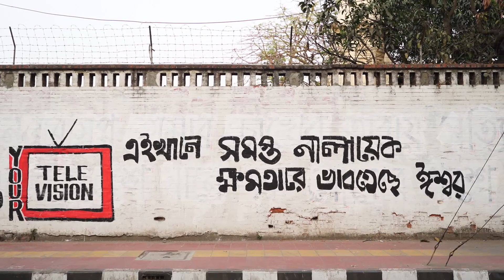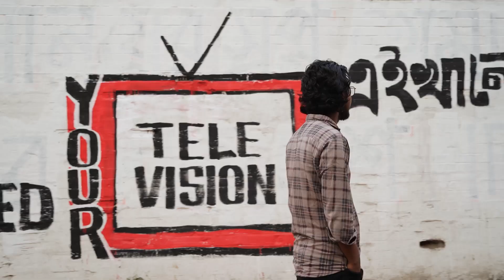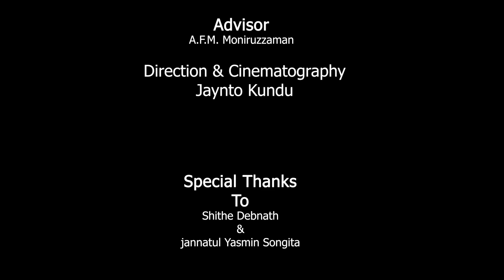WELCOME TO THE CITY || A profile Documentary of Ashraful Alam Sadi .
Sadi is a film-passionate guy who is also unknown to the city of Dhaka. I followed him with a camera and recorded him radically.
He joined Ulab at the time of the pandemic, and he came to Dhaka for the first time to join his class. He is from Kishoreganj. A small town boy with lots of dreams in his eyes came to serve himself for the film. He works hard for CinemaScope and is the HR manager of the apprenticeship programme. Sadi loves to watch thriller films and he has a dream of making a thriller in a dramatic style. unique, right? I liked the medium-heeled boy with long curly hair only for his curiosity about every movement in Dhaka. He has a failed love story of his own and a personal struggle to watch the city from each corner. He loves the river and loves to observe people. He walks and takes a break with a cup of tea and a cigarette.

Ei Shohor Amar
Movie: Aynabaji
Singer & Composer: Shayan Chowdhury Arnob
Lyric: Amitabh Reza
Director: Amitabh Reza